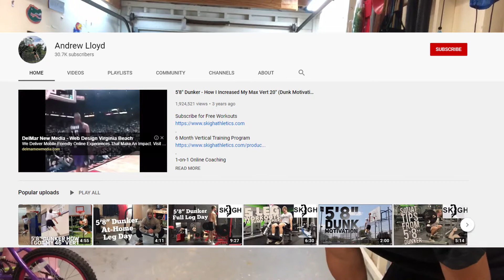Vertical Jump Home Workout Routine that will Improve your Jump!!!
Hope this helps you jump higher and become a way better basketball player!!!